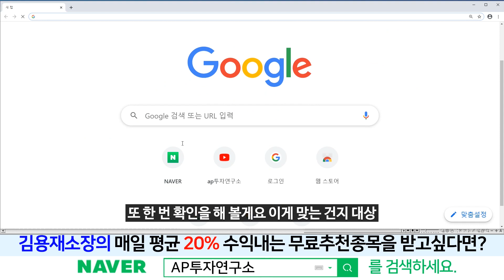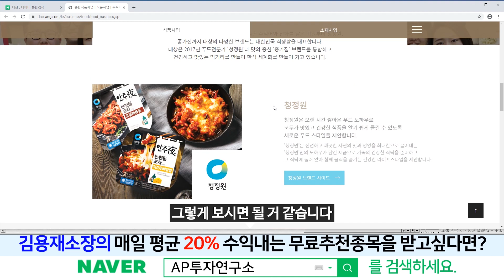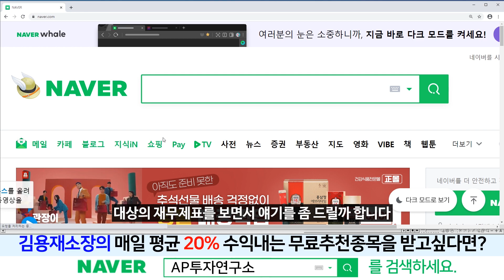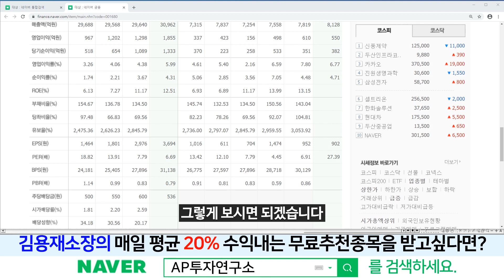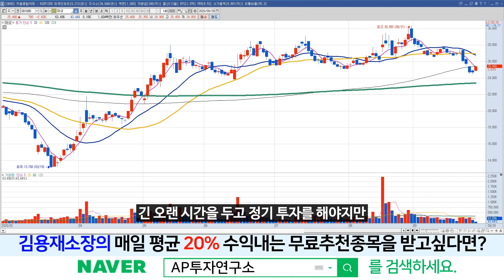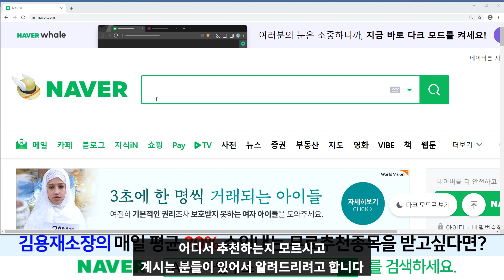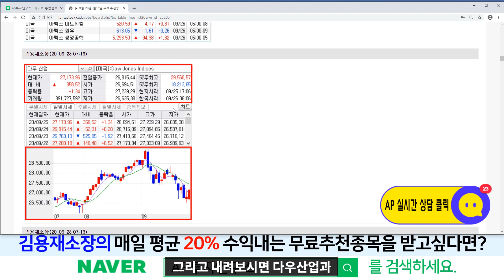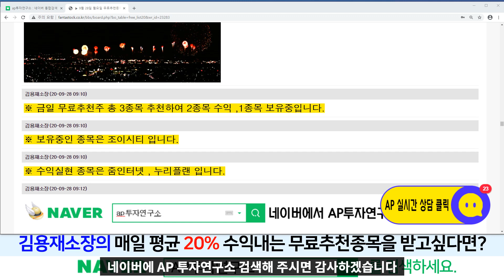대상(001680)-이번 추석은 대상과 함께!